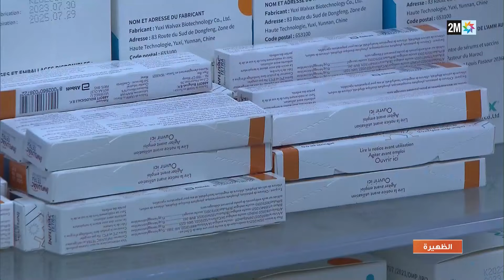وزارة الصحة تضمن سلامة جميع اللقاحات المعتمدة بالمغرب